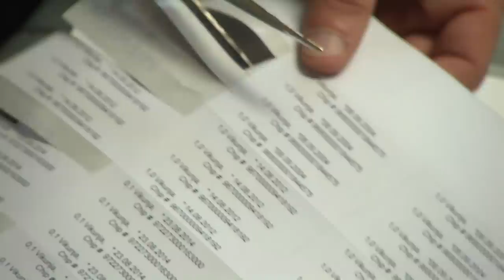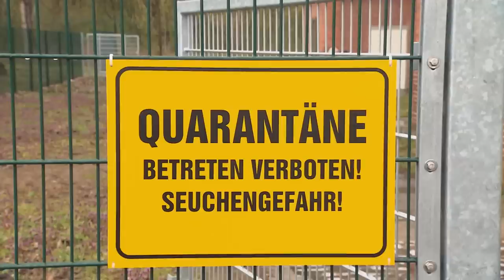Sibrirische Tiger und ihre Begeisterung für Holz und eine Wildpferdeflüsterin | Panda, Gorilla & Co.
Ein Holzstück sorgt für Begeisterung auf der Felsenanlage der sibirischen Tiger im Alfred-Brehm-Haus. Einziger Haken an der Sache: Der Klotz liegt im Wasser. So sehr die vier Tiger Artjom, Alexa, Amura und Amba diesen gerne zum Spielen hätten, nasse Pfoten sind für sie keine Option. Der sibirische Tiger ist die größte lebende Katze der Welt und die IUCN hat den Tiger als "stark gefährdet" eingestuft. Deshalb ist es besonders schön, den vier Tigern beim Spielen zuzusehen, jetzt müssen sie nur noch über ihren Schatten und ins Wasser springen.
Zehn Vikunjas sollen den Tierpark Berlin verlassen und auf große Reise in die USA gehen. Doch vorher müssen die richtigen Tiere identifiziert und untersucht werden und für ein paar Wochen in Quarantäne bleiben. Eine Großaktion für Tierpfleger und Tierärzte.
Im Revier von Revierchef René Walther leben die Przewalski-Pferde. Es sind Wildpferde und sie lassen sich nur ungern von Menschen anfassen. Wie gut, dass Auszubildende Franziska Dammasch ein Händchen für Pferde hat und sich zur Begeisterung von ihrem Chef als echte Wildpferdeflüsterin erweist.
Außerdem in dieser Folge „Panda, Gorilla & Co.“: Sumatra Tiger Harfan nimmt eine erfrischende Dusche, Okapibulle Steve wandert aus und die Wasserbüffel wollen partout nicht in den Stall.